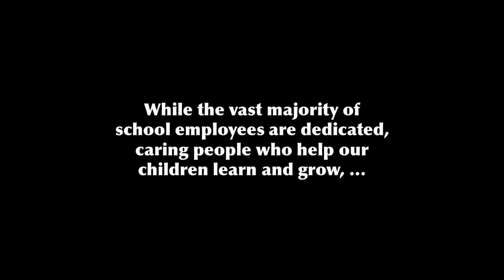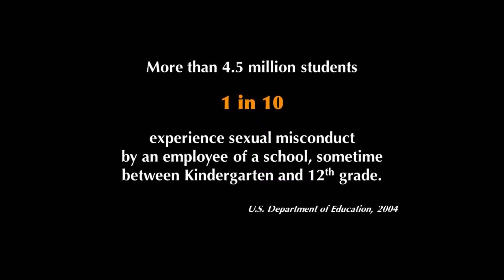Enough Abuse Campaign PSA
A PSA for the Enough Abuse campaign featuring a lesson for high school students who receive advances from teachers.